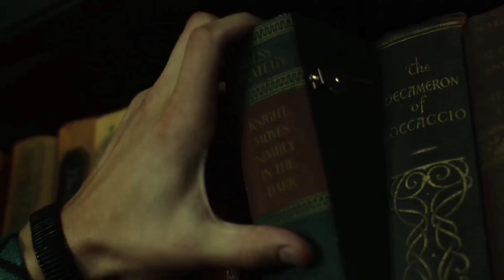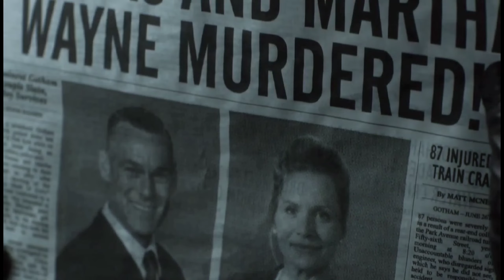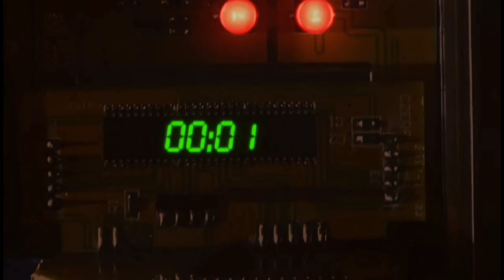Gotham Season 05 Full story climax| கோத்தம் Season 05 | webseries in tamil